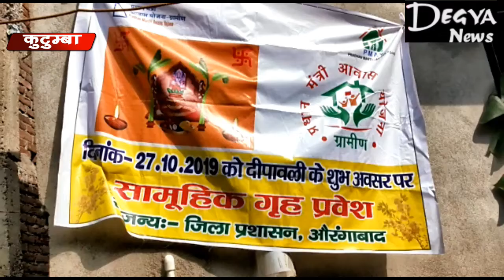प्रधानमंत्री आवास योजना के लाभूकों ने सामूहिक रूप से किया गृह प्रवेश